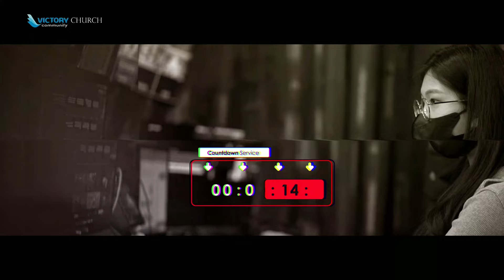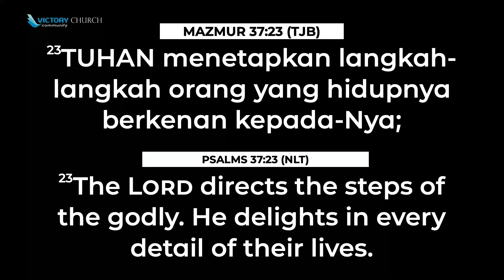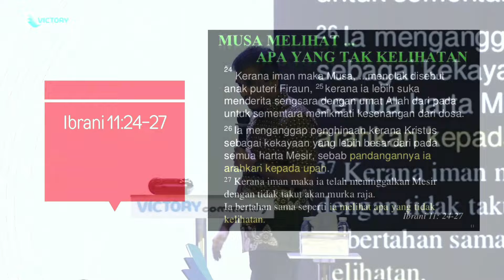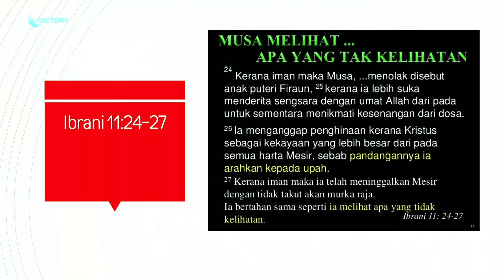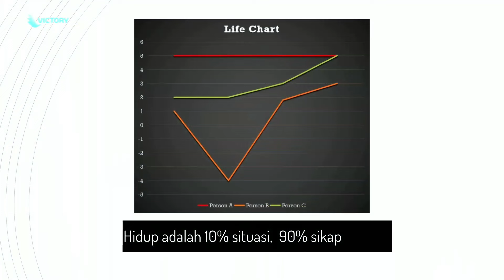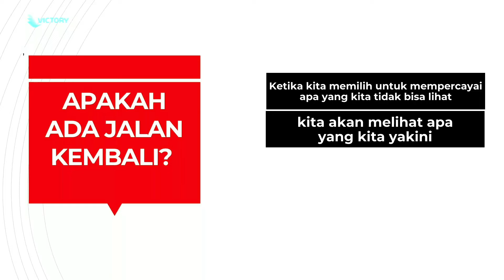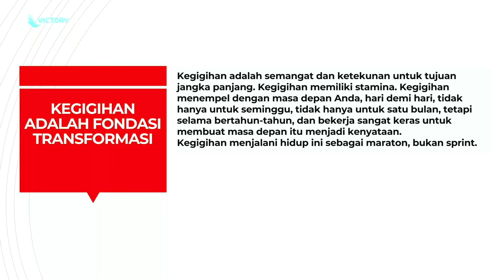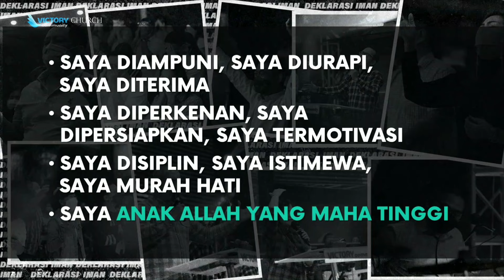Online Revival Meeting with Ps. Benaiah Naresh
“The Golden Year”
Visi: Kingdom Generation with Global Influence

Jadwal Ibadah Victory Community Church:

- Revival Meeting
Setiap Kamis ( Pukul 19.00 WIB )

- Lion of Judah Night Roar — Ibadah Anak Muda
Setiap Jumat ( Pukul 18.30 WIB )

- Sunday Worship I & II
Setiap Minggu ( Pukul 10.00 & 17.00 WIB )

- Victory Kids — Ibadah Sekolah Minggu

Lokasi: Graha Victory Community ( Jalan Bogowonto 20 ), Surabaya.
Seat Booking dapat dilakukan melalui aplikasi VCC Surabaya

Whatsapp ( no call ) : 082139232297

Sampai Jumpa, rekan Victory!